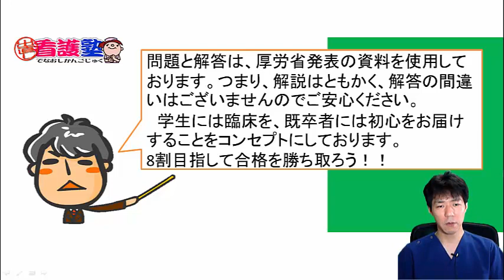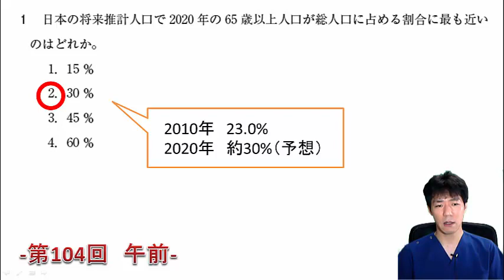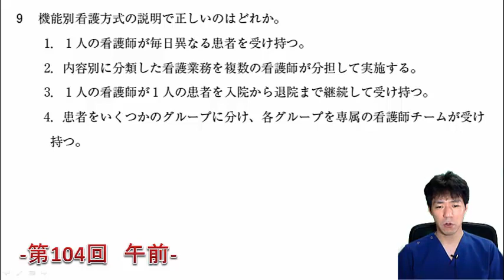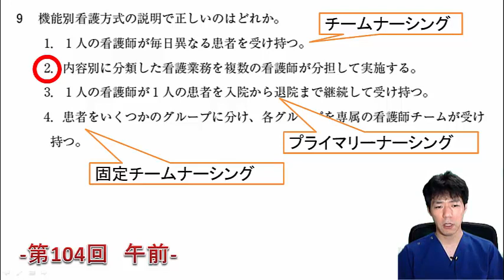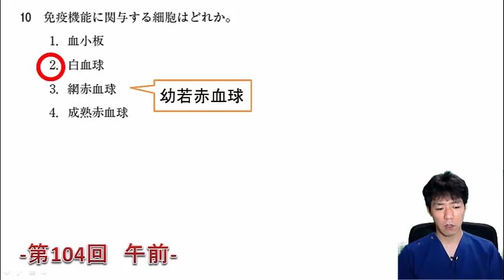第104回看護師国家試験解説 午前1-10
ぜひ登録お願いいたします。その他の動画はこちら